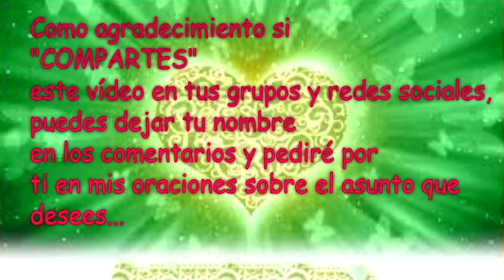💌MENSAJES DE LOS ÁNGELES PARA TI - DIGEON - 19 de Abril - Ángel De La justicia💌